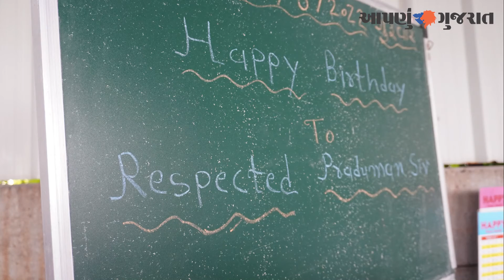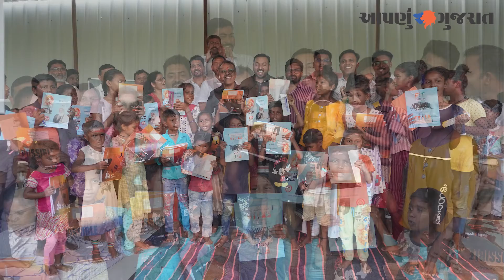ભાજપ અનુ જાતિ મોર્ચા ના અધ્યક્ષ ડૉ પ્રદ્યુમ્ન વાજા એ જન્મદિવસ બોપલ સેવા વસ્તી માં ઉજવ્યો